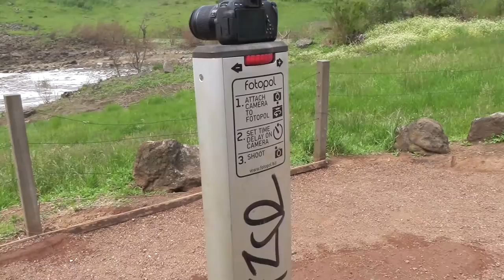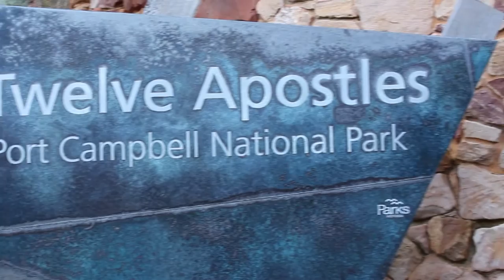GREAT OCEAN ROAD !! Australien Vlog Nr. 37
Hei meine Lieben,

ich hoffe euch hat der Vlog gefallen & schreibt mir gerne eure Meinung in die Kommentare :)

Ly.